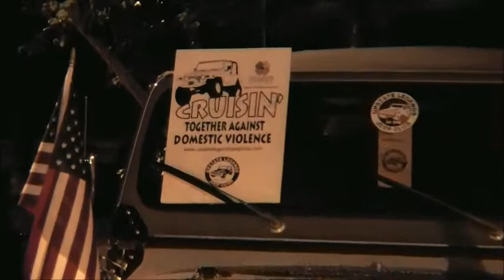ULJC Pickens Azalea Festival 4-20-12